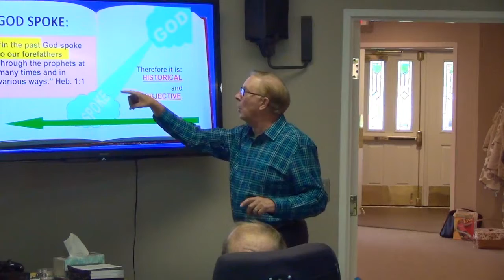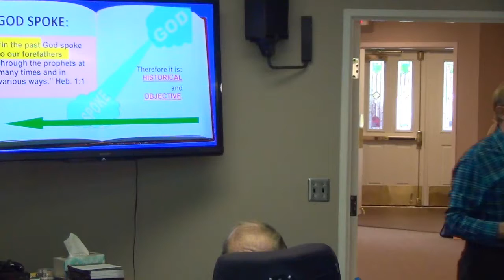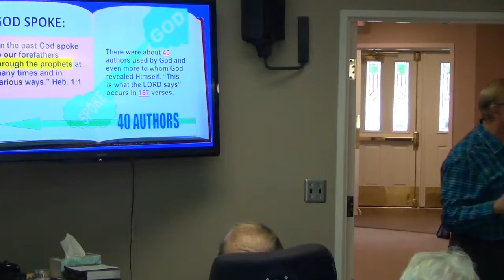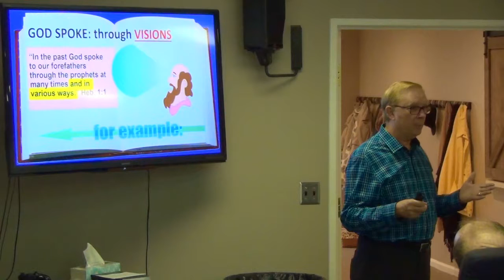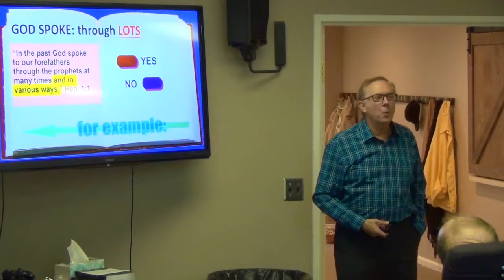Digging Deeper into: The Word of God Week 1